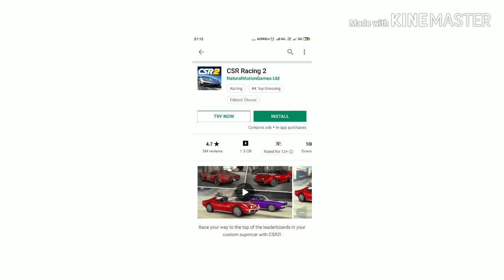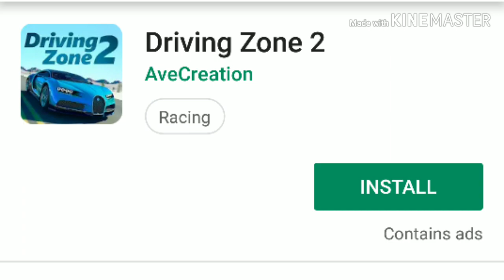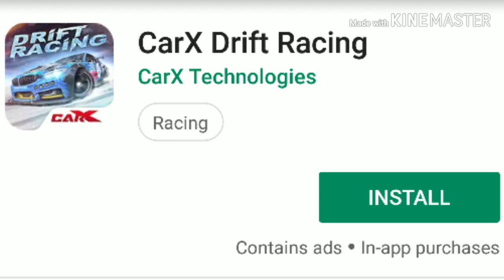Top 8 Car Racing games 2019 for Android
Hello friends apka tdshiv gamer channel me swagat hai. Me aaj best 8 car racing games ke bare me batane ja rha hu.
Games ko ap Google play store se download kar sakte hai.
Game...
#1. Asphalt xtreme: Rally Racing

#2. CSR Racing 2

#3. Driving Zone 2

#4. Gear.Club- True Racing

#5. CarX Drift Racing

#6. Nitro Nation 6

#7. Asphalt 9 : Lagends-2019's action car Racing

#8. Asphalt 8: AirBome